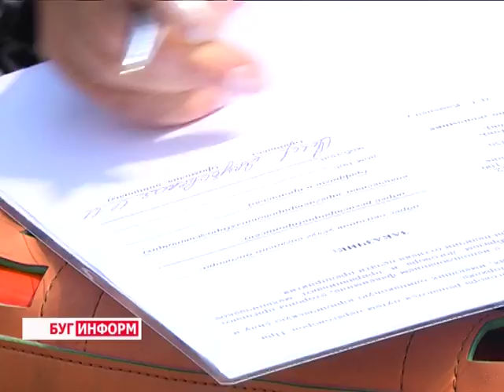2015-07-17 г. Брест. Спецакция БМПЗ: вручение мусорного контейнера. Телекомпания Буг-ТВ.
Спецакция БМПЗ: вручение мусорного контейнера  16-тысячной жительнице г. Бреста.
16 августа брестчанка Инна Якубовская стала 16-тысячным абонентом мусороперерабатывающего завода. Судьба, игра чисел или продуманный ход? Все проще,  молодая женщина  заключила договор на вывоз твердых коммунальных отходов с вышеназванным предприятием и стала участником акции. Каким сюрпризом закончилось оформление договорных отношений и почему этой теме сегодня уделяется такое пристальное внимание  - смотрите в сюжете